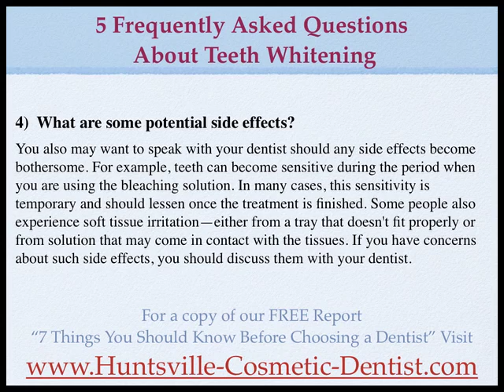Huntsville Cosmetic Dentist, Teeth Whitening FAQ Video 4 of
Free Video Series covers the 5 Frequently Asked Questions About Teeth Whitening.  Questions for your Dentist and Answers from the ADA. Video 4 of 5